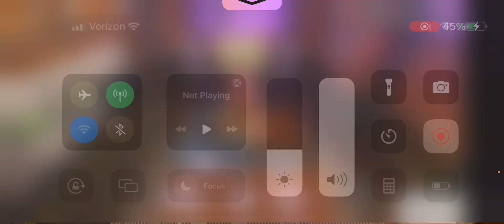This went from one to ten real fast / Loomian Legacy part 11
oh no